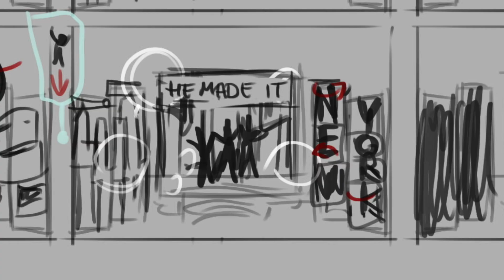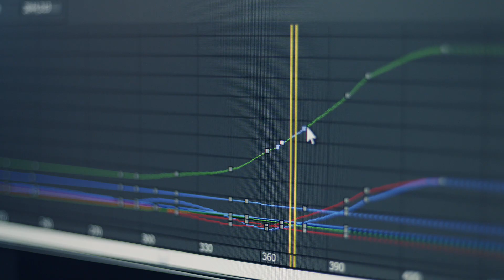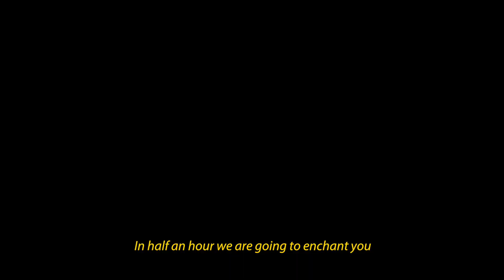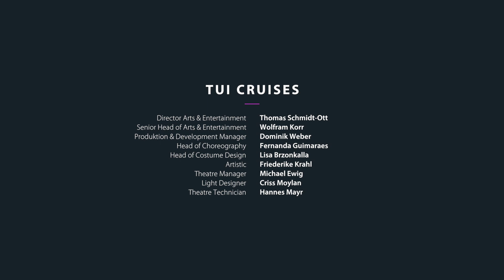Freelusion - Around the World in 80 Days - making-of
Freelusion participated in a great theatrical adventure on board of Mein Schiff 1, TUICruises.
Freelusion developed and produced  'Around the World in 80 Days' . Tour lasted for weeks and the complete show included various 3D stage design, dance choreography, fantastic costumes and music. Now get a little insight what happened behind the scenes. Enjoy!

Credits&SpecialThanks in the end
Filmmakers:
Created by Oresztész Nemes
Director of Photography: Bernát "Cosmic Bunuel" Milán & Dániel Firnigel
Digital Imaging Technician: Balázs Mihálka
Camera Technician: Miklós Csuhaj
Gaffer: Richard Besenczi
Voice Over Artist: Jonathan Coleman
Sound Designer: Tamás Erdész
Color Grading: Laczó Gaál
Equipment: Péter Grüll

About us:
We are Freelusion #1 Video Mapping Dance Company. We combine 3D graphics, high-tech projection mapping solutions with interactive dance choreography to create immersive visual performances.
For the last years we have been travelling around the world and delivered incredible shows from Los Angeles to Tokio. We also had the chance to attend on world-class talent and TV shows like America’s, Britain’s Got Talent and Fake Off where we received nice awards.
We have other big segment of work. We provide building projection mapping, car mapping and any tech-event visuals.
Enter the parallel universe of Freelusion - Fantasy becomes reality